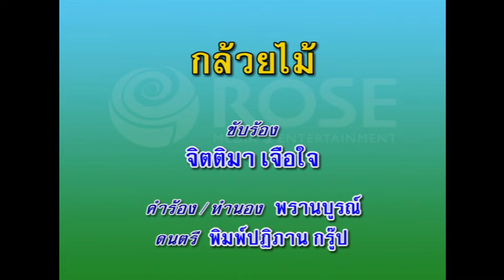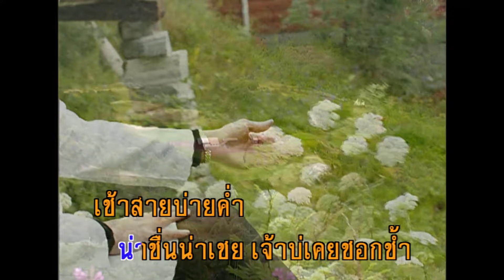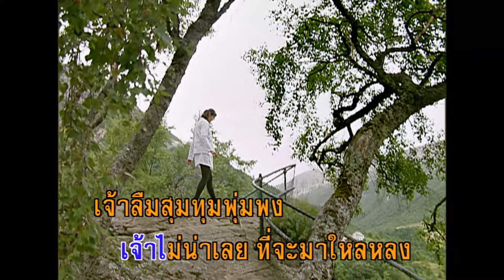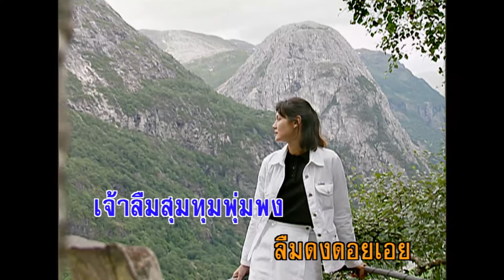กล้วยไม้ - จิตติมา เจือใจ (KARAOKE)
เพลง กล้วยไม้
กล้วย ไม้ ของเราแต่เก่า ก่อน
อยู่ในดง ใน ดอน เจ้าซ่อนช่อ ซ่อน ใบ
ไกล ภู่ ไกล ผึ้ง
เจ้าอยู่ถึง ไหนไหน
ใครจะเด็ด จะดม ได้ เราไม่เห็น เลย
โอ้ กล้วย ไม้ เอย
น่า ชื่น น่า เชย เจ้าบ่เคยชอก ช้ำ
ทุกเช้า สาย บ่าย ค่ำ
ชื่นบ่ช้ำ ชอก เลย
*เดี๋ยว นี้ ดูรึ กล้วย ไม้
มาชูช่อ ชู ใบ บานอยู่ใน กระเช้า
ลืม ดง ลืม ดอน
ที่เคยอยู่ก่อน อยู่เก่า
ภู่จะคลึง ผึ้งจะเคล้า ให้เจ้าเฉา ลง
เจ้า ไม่น่า เลย ที่จะมาไหล หลง
เจ้าลืมสุมทุม พุ่ม พง
ลืม ดง ดอย เอย..